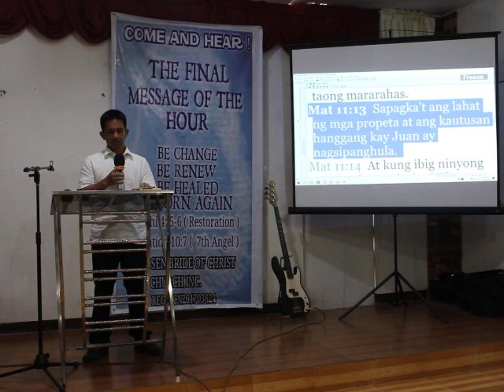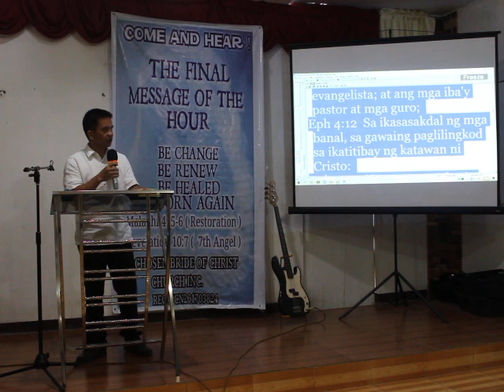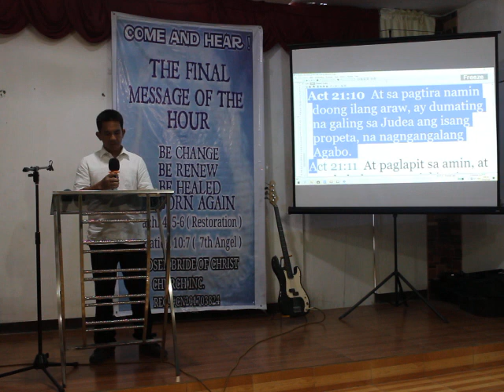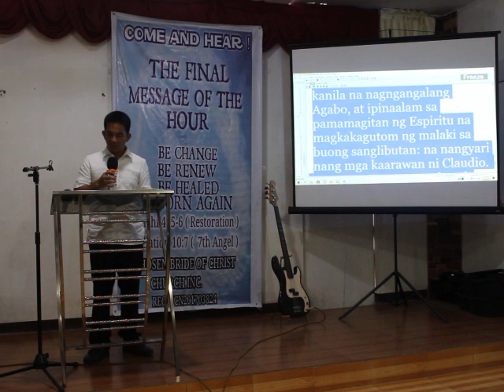Ministry of the Prophet